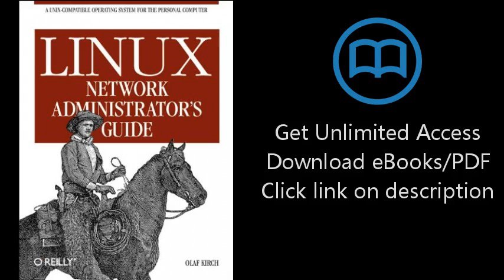Download Linux Network Administrator's Guide PDF